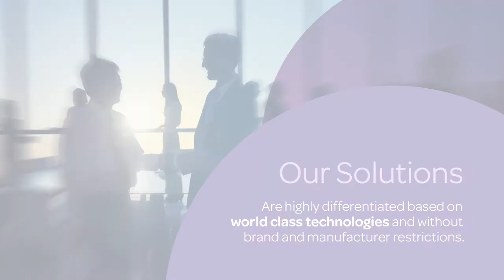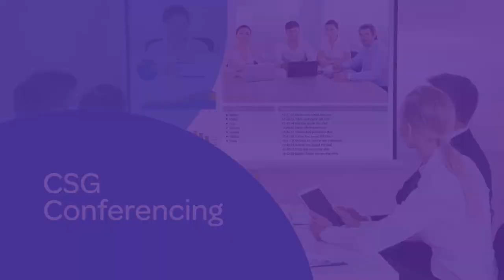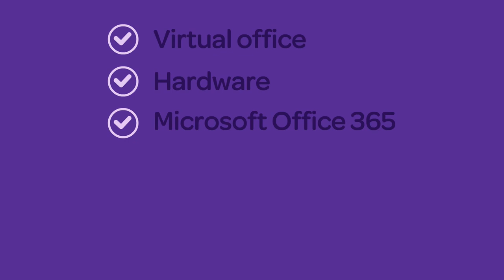CSG Technology Solutions Overview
CSG offers a complete portfolio of print and technology solutions designed to save your business time and money.